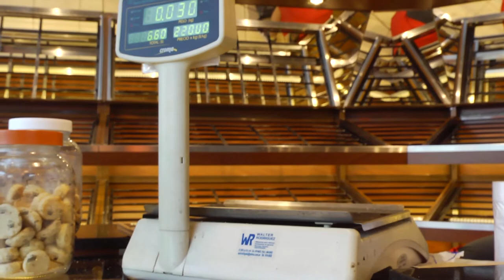Especial: Argentina el cambio prometido, primera parte